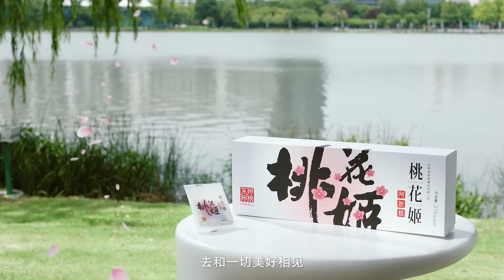240904 Allen Weibo Update x Taohuaji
If possible, who would you like to bring with you a good look?
Mid-Autumn Festival is coming, come@桃花姬官方微博
With a good look to see, to meet all the good

Cr: 任嘉伦Allen